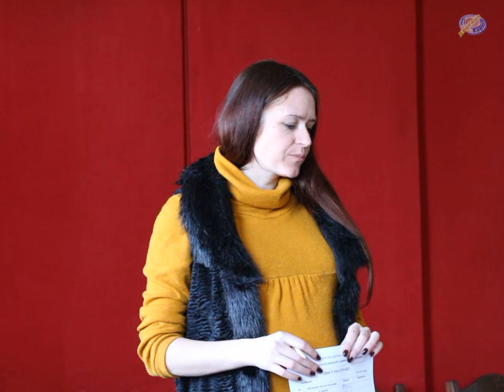Засідання Громадської ради при Яворівській РДА 23-01-17